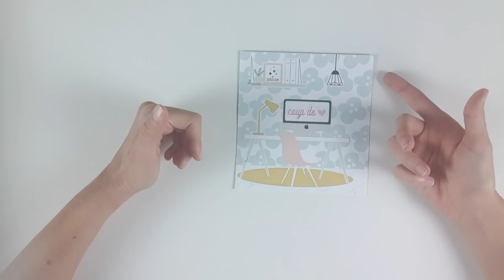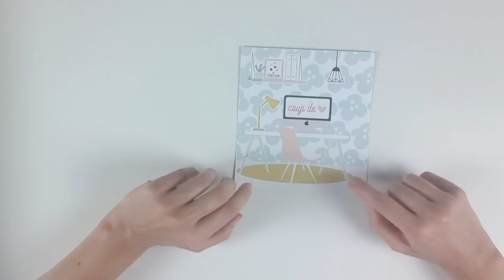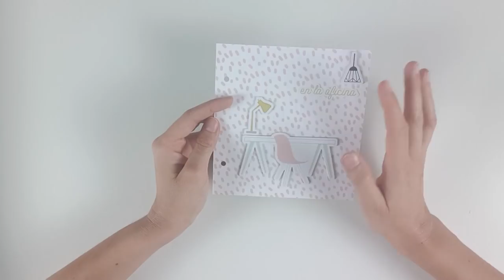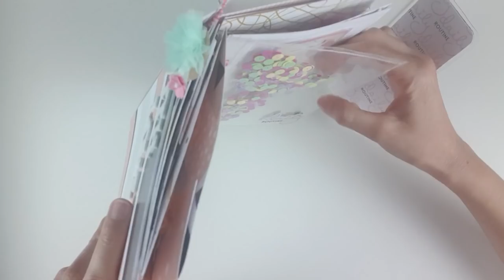SNAIL MAIL POLIPROPILENO